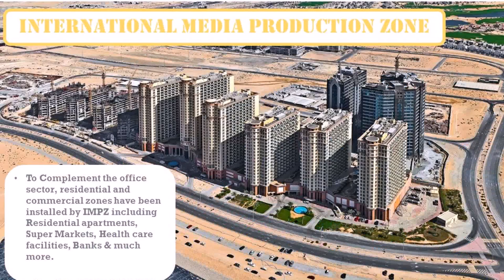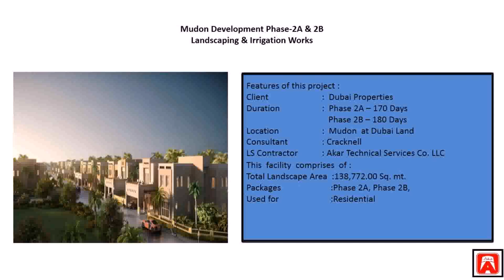Building 7 Dubai Media City - Gif Maker DaddyGif.com (see description)